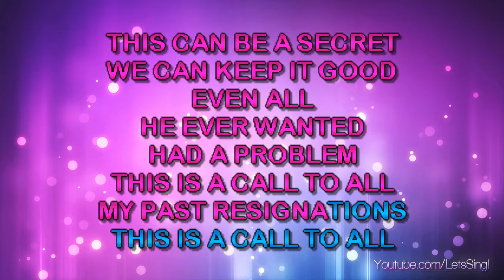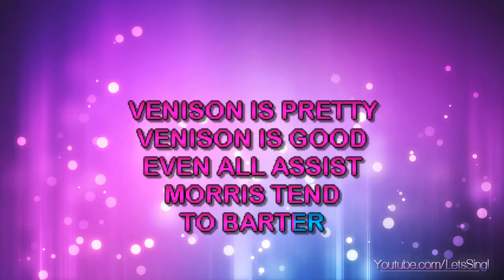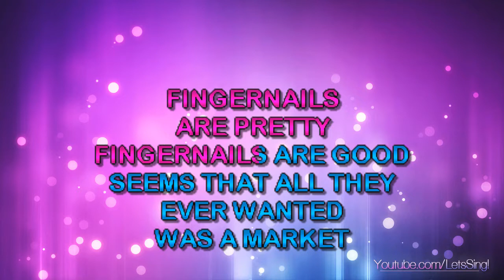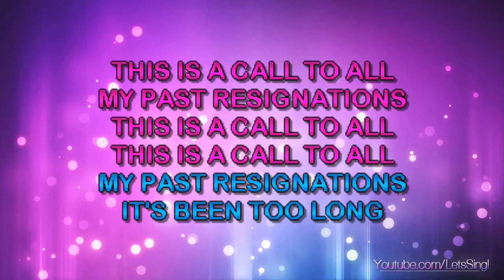Foo Fighters, The - This Is A Call (Karaoke & Lyrics)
Foo Fighters, The - This Is A Call (Karaoke, Lyrics, Instrumental)